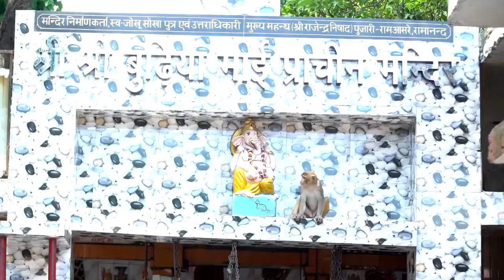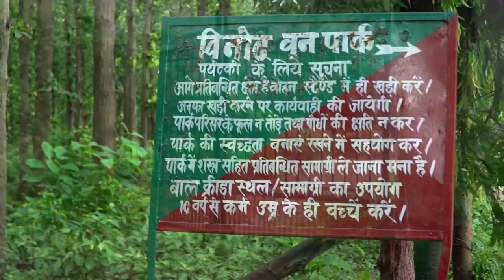Gorakhpur's Eco-tourism | Documentary | Short Film by Dept of Environment Forest and climate Change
Chief Minister Yogi Adityanath released a documentary on eco-tourism prepared by forest department in Gorakhpur on World Tourism Day.

Speaking to ANI, Adityanath said, "This year the theme of World Tourism Day is "Tourism and Rural Development". Uttar Pradesh is not only the largest state in the country in terms of population, I believe that there are endless possibilities in terms of tourism, not only as religious tourism but also immense possibilities of emerging as an eco-tourist destination. Delighted that Forest Department in Gorakhpur has released a documentary on eco-tourism."He said that tourism in not just for a picnic but it brings us closer to nature and also provides employment opportunities.

"There are several spots in UP, apart from the natural lake Ramgarh Tal in Gorakhpur, the site of Budhiya Mai and the forest surrounding it can be developed for eco-tourism. Tourism does not mean just a picnic spot. It brings us closer to nature and also provides employment opportunities. So, this year's theme of World Tourism Day is Tourism and Rural Development," Adityanath said.

The Chief Minister said that I believe that we will take these possibilities in Gorakhpur forward and also develop the rural areas.

"Today on the occasion of World Tourism Day, I congratulate everyone. This documentary presented by the forest department is an appreciable step and I believe that we will take these tourism possibilities in Gorakhpur forward and develop the rural areas," he said. (ANI)